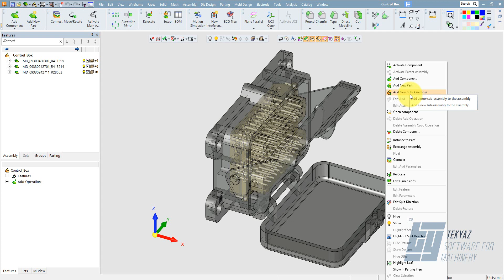Yeni Parça ve Yeni Alt Montaj Ekleme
SATIŞ HATTI:
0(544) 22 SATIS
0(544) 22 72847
Genel ve Fiyat talepleriniz için:

adreslerine e-posta gönderebilirsiniz.

Talep konusu ile ilgili olarak size en kısa sürede geri dönüş yapılacaktır.

Cimatron özellikle kalıp imalatçıları için en kapsamlı entegre CAD/CAM çözümüdür. Tasarım, modelleme, elektrot ve NC gibi Cimatron’un en iyi uygulamalarının birleşimiyle, CimatronE tüm kalıp imalatı aşamalarında yardımcınız olur.

Hız ve esneklik ile birlikte yüksek kaliteyi de getirecek geniş alandaki yetenekleri için güçlü modüller tek bir paket altında birleştirilmiştir. Basit 2.5 eksenden sürekli 5 eksene kadar güçlü NC yetenekleri, pürüzsüz yüzey kalitesi, yüksek frezeleme verimliliği ve kullanım kolaylığı ile tüm işleme proseslerinizi kapsar. CimatronE, tüm tasarım ve imalat proseslerinde üretimi arttıracak şekilde verimliliği yükseltir ve genel tasarım sıkıntılarından sizi kurtarır. CimatronE ile işleriniz daha sıkı kontrol, değişime daha iyi yanıt, daha hızlı ürün teslimi ve daha düşük ek maliyet gibi özelliklerden yararlanır.

CimatronE ile birlikte komut içerikleri gelişmiş ve dizayndan işlemeye birçok yeni özellik gelmiştir. Yeni versiyonlarda öncelikle müşterilerin istekleri ve ihtiyaçlarını göz önünde bulunduran Cimatron, kendi tecrübesini de buna ekleyerek her sene daha ileriye gitmektedir. Amaçlanan hızlı ve verimli üretim bu sayede gerçeğe dönüşmektedir.

Cimatron CAD
Kolaylaştırılmış tasarım araçları ile daha kısa zamanda sonuca ulaşın.

Cimatron’un tasarım paketidir. Katı ve yüzey komutları ile hibrit çalışabilme özgürlüğüne sahiptir. Bu nedenle oldukça esnektir.

Cimatron CAM
Mükemmel Yüzey Kalitesi Sağlarken, Teslim Sürelerinizi Kısaltın

Cimatron CAM paketleri ile üretimde yüzey kalitenizi artırabilirsiniz. Ayrıca kolay kullanım ve hızlı işlemler ile ürün teslim sürelerinizi kısaltabilirsiniz.

Daha kısa işleme zamanları ile daha uzun takım ömrü sunan kaba işleme teknolojisi ile birlikte ekonomik 2.5 ve 3 eksen paketler hakkında bilgi alabilir, 4 ve 5 eksen paketleri de inceleyebilirsiniz.

QuickSplit
QuickSplit ile Kalıp Ayrımı

QuickSplit Modülü ile kalıp ayrımı yani dişi, erkek yüzeylerin ve maçaların tayini yapılmaktadır. Aynı zamanda kendi içerisinde birçok analizi bulundurmaktadır.

Die Design
Sac Kalıplarınızı Sizin Yerinize Cimatron Tasarlasın, Zamandan Kazanın

Kalıp tasarımı ve üretimi için günümüzde şartlar, daha kısa teslimat süreleri, yüksek kaliteli üretim ve yenilikçi tasarımlar ile çok daha bağlayıcı bir hal almıştır. Tek bir progresif kalıp içerisinde, birçok form ve kesme zımbasını bir arada içerir.

Hacim Kalıp Üretiminde Tasarım Sürenizi %80 Oranında Azaltın

Tasarım sürenizi %80 oranında azaltın. Hızlı elektrod çıkarma modülü daha çok kauçuk ve plastik enjeksiyon kalıp üretiminde kullanılmaktadır. Tüm tasarım işlemi boyunca, aşındırma yüzeylerinin kolay seçimi, tutucu ve boşluk geometrisinin otomatikleştirilmiş yaratımı ve yüksek esneklikte yüzey oluşturma araçları için gelişmiş araçlar kullanarak hızlı ve etkili çalışır.

Cimatron Özel Uygulamalar
Cimatron’un ayakkabı modülü gibi özel uygulamalar için tasarlanmış modüllerdir. Ayakkabı modülü çeşitli ayakkabı dizaynları yapmaya elverişlidir. Bu modüller kullanarak çok daha kolay ve hızlı ayakkabı taban dizaynları, numaralandırma ve topuk dizaynları yapılabilmektedir.

Eğitim Kurumları
Cimatron, akademik eğitimlerin yanı sıra ,eğitim kurumlarının gerçek iş hayatında karşılaşılacak durumlara uygun müfredatlar hazırlamalarına yardımcı olmaktadır.Bu programlardan mezun olan öğrenciler iş piyasasında tercih edilmekte ve bu da birlikte çalıştığımız eğitim kurumları için gurur kaynağı olmaktadır.